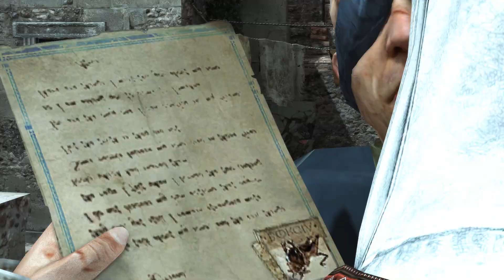Assassin's Creed Brotherhood GamePlay Part#08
Keep your notification on for new videos.